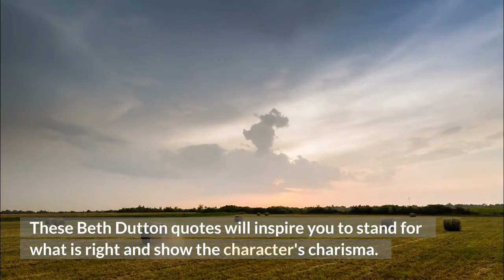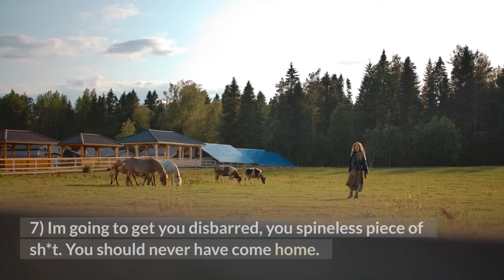Best of Beth Dutton Quotes From Yellowstone - Life According to Beth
Beth Dutton best moments

Beth Dutton is a tough-as-nails character from Paramount Network's Yellowstone.
She's quick to crack a joke and always ready to stand up for the things she believes in.

These Beth Dutton quotes will inspire you to stand for what is right and show the character's charisma.

Although Beth can be cocky and feisty and could stop any cowboys from messing with her, it is clear that she is a strong heart and fiercely loyal to those she loves.

Kelly Reilly plays Beth Dutton as a ruthless banker, who will fight for her life and bring her enemies with her.

Dutton was raised on the Yellowstone ranch of her father and is committed to her family.

These Beth Dutton quotes can inspire you to be a badass.

1. “You are the trailer park. I am the tornado.”

2. “I believe in lovin’ with your whole soul and destroying anything that wants to kill what you love.”

3. “Every so often, you say something that makes me think you’re smart. And then I look at you, and that thought fades.”

4. “I made two decisions in my life based on fear and they cost me everything.”

5. “I think heaven’s right here. So’s hell. One person can be walking the clouds right next to someone enduring eternal damnation. And God is the land.”

6. “I see things in people, and I feel like if I can touch it, even if the rest of the person is rotten, I can take that good thing and I can make it part of me.”

7. “I’m going to get you disbarred, you spineless piece of sh*t. You should never have come home.”

8. “Wow, that’s really deep, Jamie. You must be watching Ted Talks on youtube.”

9. “Well, that’s what it means. It means that you have me, that I’m yours. It means come live your life with me. The only thing I ask is that you outlive me so I never live another day without you.”

10. “I have been down this road many, many times before, buddy. And no one who tried it is alive to tell you how poorly that worked out for them.”

11. “Say it when it matters. Say it when it will save me!”

12. “Where’s the fun in wrecking a single man? When I break you, I want to know I’m breaking generations.”

13.  “I know that now, and now is all that matters.”

14. “For someone with no spine, you’ve sure got a lot of balls.”

16. “That’s a conversation for another time that we’ll never have.”

17. “What insight. No wonder you’re governor.”

18. “You should try Zumba. Get that cardio up.”

19. “You better have a big pistol in that purse.”

20. “Just tell me who to fight.”

21. “No one wants to merge with you. You have a three-to-one debt ratio. It’d be easier to sell VCRs.”

Kelly Reilly in Paris at the French premiere of "Flight"
Author Georges Biard